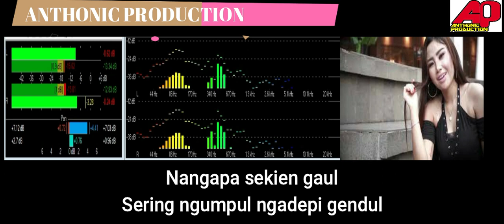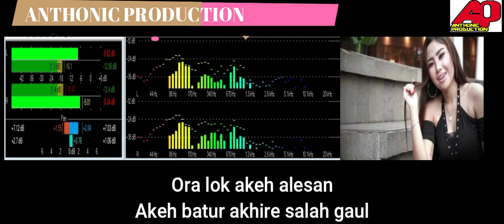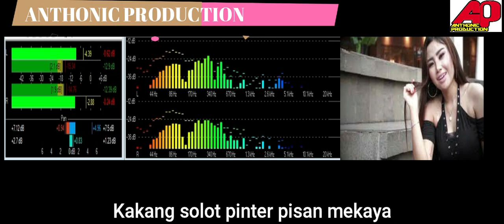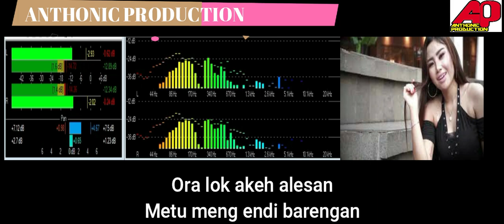SALAH GAUL TARLING TERBARU ANIK ARNIKA ( KARAOKE )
Judul : Salah Gaul
Artist : Anik Arnika
By Anthonic Production